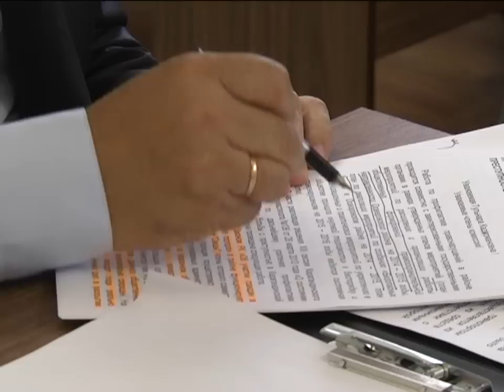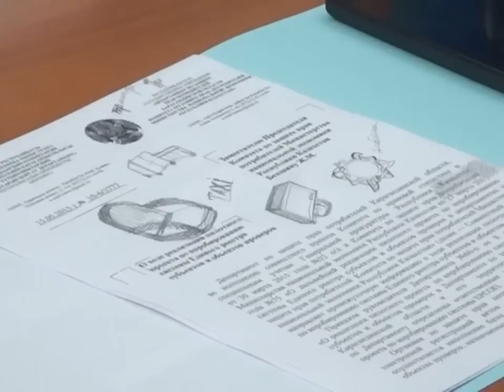28/05/2015 - Новости канала Первый Карагандинский